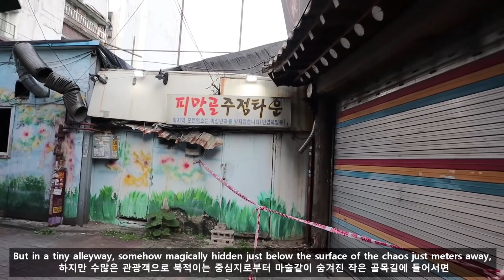일품 임연수와 막걸리, "이갈비"! 인사동 숨겨진 골목에 아늑한 술집이?! 외국인반응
Insadong is known as the cultural tourist center of Seoul.
인사동은 서울의 문화관광중심지로 잘 알려진 곳입니다.
But in a tiny alleyway, somehow magically hidden just below the surface of the chaos just meters away,
하지만 수많은 관광객으로 북적이는 중심지로부터 마술같이 숨겨진 작은 골목길에 들어서면
a tiny restaurant exists as a portal into another era of Korea.
한국의 다른 시대로 들어가는 듯한 식당이 있습니다.
This is Lee Galbi!
이곳이 “이갈비”입니다!
Since 1957, this restaurant has been serving homemade rice wine and fried Atka Mackerel to local patrons.
1957년부터 “이갈비”는 이 지역 단골분들께 수제 막걸리와 임연수 구이를 선보이셨습니다.
 The ceiling is low, the lighting is dim, and the walls are covered in messages from visitors throughout the years.
천장이 매우 낮구요, 어둑어둑한 느낌이고 벽은 방문객들의 육필 메시지들로 뒤덮여있습니다.
And the owner, a tough ajjuma who has been in charge for 37 years, takes care of each customer as if they were her own children.
37년동안 이 식당을 운영해오신 매우 터프하신 주인아주머니께서 모든 손님들을 마치 자식처럼 맞아주십니다.
This may be one of the most unique matjip I have ever experienced.
이곳은 제가 지금껏 경험해본 것 중 가장 독특한 맛집이 될 거 같네요.
환상적인 음식 기행이 즐거우셨다면 구독 버튼 눌러주세요! 그럼 영상 재밌게 감상하세요!